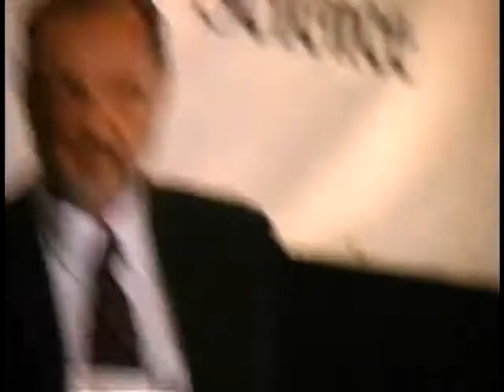2008 - ICCF-14 #03 Michael Melich -- Conference Preview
2008 ICCF-14 #03 Michael Melich -- Conference Preview

New Energy Institute